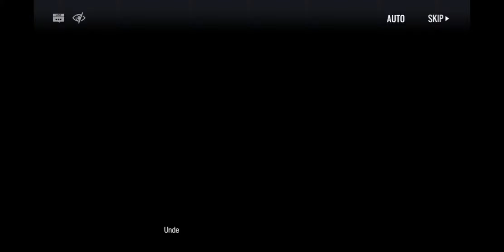【Arknights/明日方舟】Twilight Of Wolumonde TW-1 Story (Spoiler Alert)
New side story event "TWILIGHT OF WOLUMONDE" just came out yesterday so why not try and play the new Event. The video above shows some tips and strategy for players/Doctor.    :)

what should I do if this channel get's 100 sub?